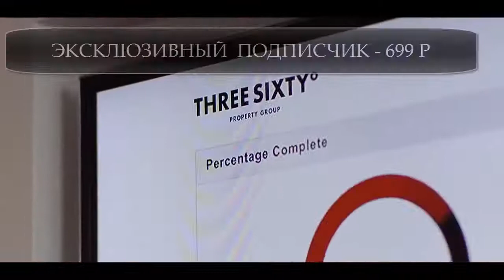Создать интернет магазин на wordpress woocommerce Создать интернет магазин самому бесплатно пошагова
Если Вы ищете информацию о том как создать интернет магазин самому бесплатно пошаговая инструкция и в принципе Вам необходимо создать интернет магазин на wordpress woocommerce, то это видео будет Вам полезно. Действительно качественной информации о том как создать интернет магазин самому пошаговая инструкция на просторах рунета крайне мало. Очень огромная аудитория ищет информацию о том как создать интернет магазин с нуля самому и лишь самая их малая часть находит то что искали. Если же Вам нужно создать интернет магазин по шаблону, то Вы можете обратиться ко мне за помощью. Но если Вы хотите создать интернет магазин бесплатно, то обязательно пройдите предстоящий интенсив. Итак если Вас интересует вордпресс интернет магазин, то пройдите предстоящий интенсив. Для самых продвинутых и любознательных имеется бесплатная программа wordpress интернет магазин уроки , с помощью которой у Вас появится собственный wordpress интернет магазин 2020. Кроме того, если Вас интерессует интернет магазин wordpress woocommerce — то обязательнонапишите мнея. Я рассмотрю ваше обращиние и постараюсь Вам помочь с вопросом интернет магазин вордпресс. Но если Вы хотите создать интернет магазин на вордпресс с нуля — тогда записывайтесь на этот курс. Также если Вы хотите просто сделать интернет магазин на wordpress — тогда обратите внимание на мой канал. Я на своём канале обычно помогаю всем желающим сделать интернет магазин самому и результаты радуют моих зрителей. Но если Вы думаете как сделать интернет магазин на wordpress woocommerce — записывайтесь на обучающий интенсив. Итак если Вы хотите  создать интернет магазин на вордпресс — то обязательно пройдите этот курс с начала до конца. До встречи на курсе